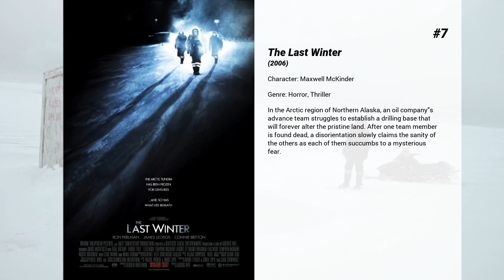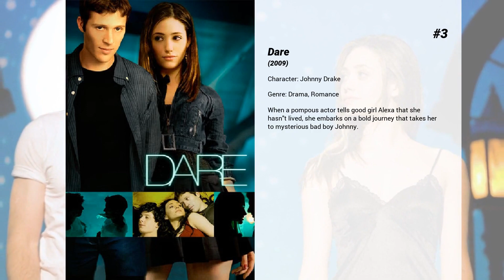Best Zach Gilford movies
Welcome to... Best Zach Gilford movies! In our channel you will find hundreds of TOPS and rankings of the best films of all genres, actors and nationalities.

Best Zach Gilford movies presents...

10. Devil's Due
An unexpected pregnancy takes a terrifying turn for newlyweds Zach and Samantha McCall.

9. Rise: Blood Hunter
A young reporter (Lucy Liu) wakes up and realises that she is not alive anymore. She goes on a personal vendetta for a group a cultists that are responsible for her death.

8. Post Grad
Ryden Malby has a master plan. Graduate college, get a great job, hang out with her best friend and find the perfect guy. But her plan spins hilariously out of control when she’s forced to move back home with her eccentric family.

7. The Last Winter
In the Arctic region of Northern Alaska, an oil company's advance team struggles to establish a drilling base that will forever alter the pristine land. After one team member is found dead, a disorientation slowly claims the sanity of the others as each of them succumbs to a mysterious fear.

6. The River Why
A young man abandons his family for a solitary life of fly-fishing. His goal was to find his own way in the fishing world and thereby find himself and love.

5. Crazy Kind of Love
A broken family finds their relationships to one another changed by a new arrival in the household.

4. The Last Stand
Ray Owens is sheriff of the quiet US border town of Sommerton Junction after leaving the LAPD following a bungled operation. Following his escape from the FBI, a notorious drug baron, his gang, and a hostage are heading toward Sommerton Junction where the police are preparing to make a last stand to intercept them before they cross the border. Owens is reluctant to become involved but ultimately joins in with the law enforcement efforts

3. Dare
When a pompous actor tells good girl Alexa that she hasn't lived, she embarks on a bold journey that takes her to mysterious bad boy Johnny.

2. Super
After his wife falls under the influence of a drug dealer, an everyday guy transforms himself into Crimson Bolt, a superhero with the best intentions, though he lacks for heroic skills.

1. The Purge: Anarchy
One night per year, the government sanctions a 12-hour period in which citizens can commit any crime they wish -- including murder -- without fear of punishment or imprisonment. Leo, a sergeant who lost his son, plans a vigilante mission of revenge during the mayhem. However, instead of a death-dealing avenger, he becomes the unexpected protector of four innocent strangers who desperately need his help if they are to survive the night.